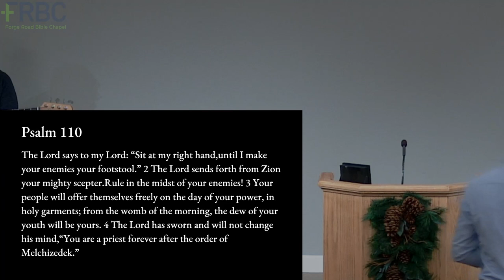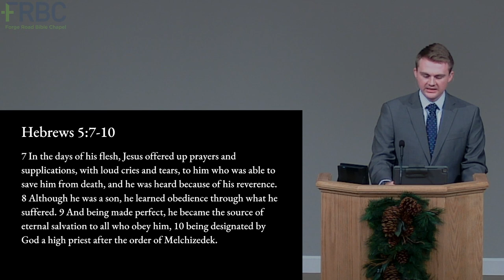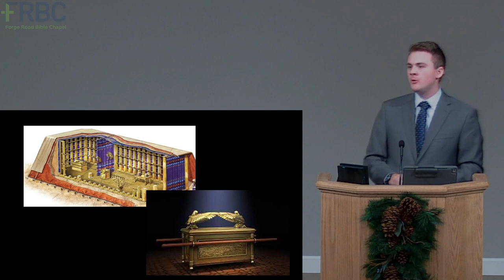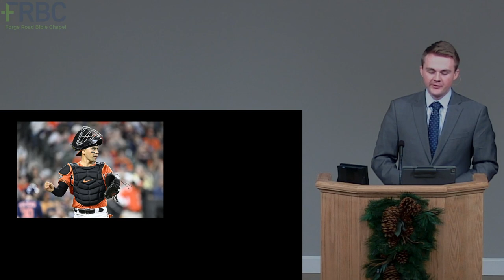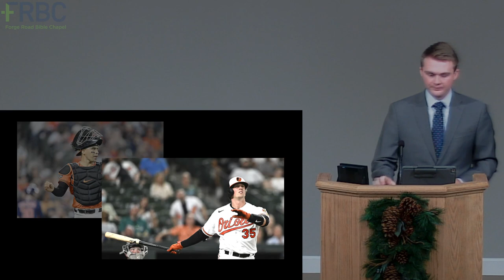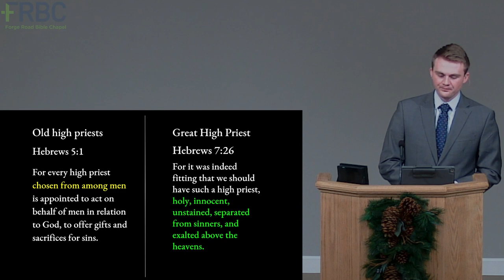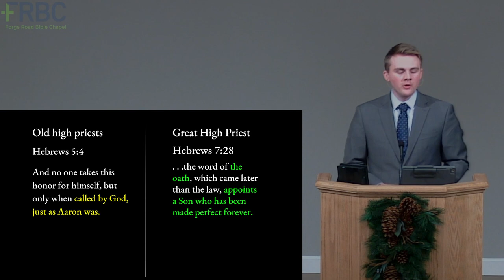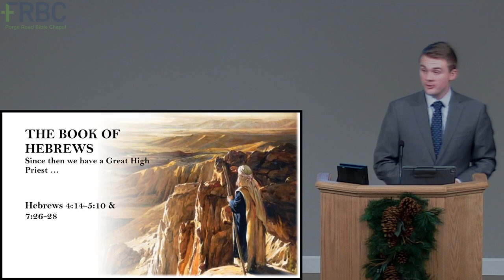Hebrews: Our Great High Priest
01/29/2023 - Nate Gorman